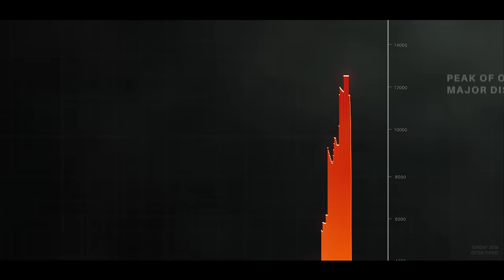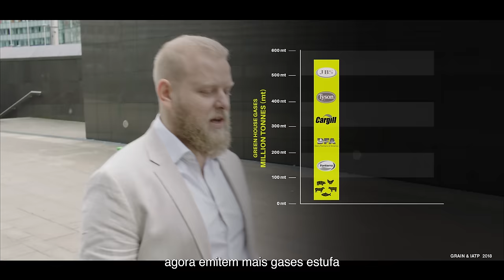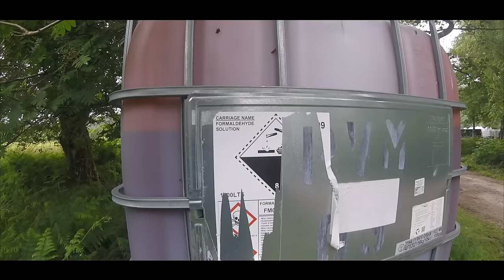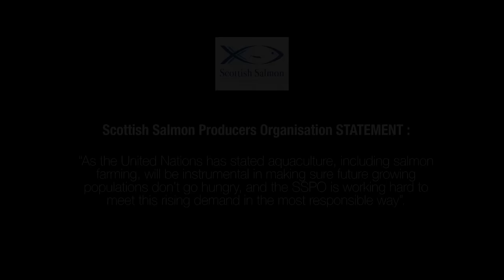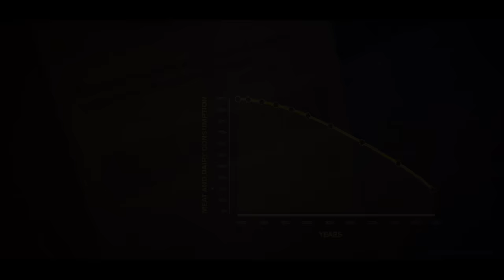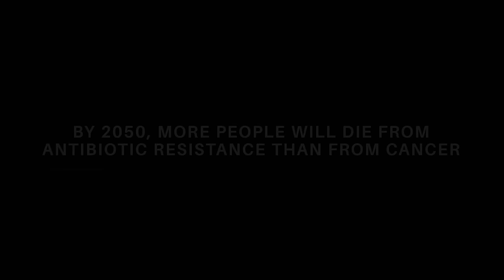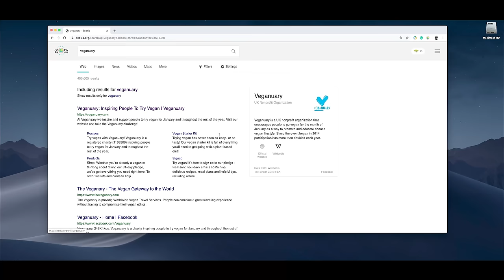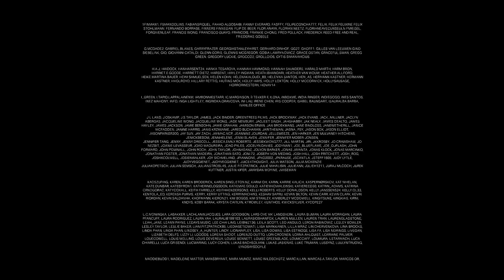PORTUGUESE - COMER VAI NOS LEVAR À EXTINÇÃO | Documentário Oficial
Narrado por Xuxa Mengehel, ‘Eating Our Way to Extinction’, um Documentário Cinematográfico aborda “o elefante na sala” sobre o qual ninguém quer falar... Seremos a próxima espécie no caminho da extinção?

Comer Vai Nos Levar à Extinção é um documentário cinematográfico, levando o público a uma viagem ao redor do mundo e abordando “o elefante na sala” sobre o qual ninguém quer falar. Este poderoso documentário envia uma mensagem simples, mas impactante, revelando verdades duras e abordando, na tela grande, a questão mais urgente de nossa geração – o colapso ecológico.

Neste canal, você terá acesso a diversos conteúdos diferentes, incluindo o próprio documentário, além de diversos vídeos e entrevistas abordando essa questão urgente.

Quer ver mais do Comer Vai Nos Levar à Extinção?